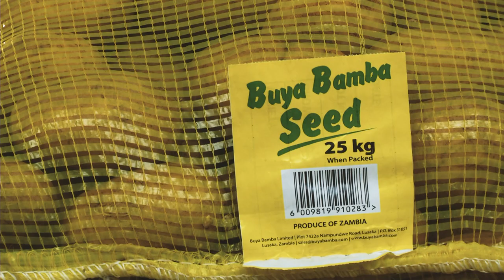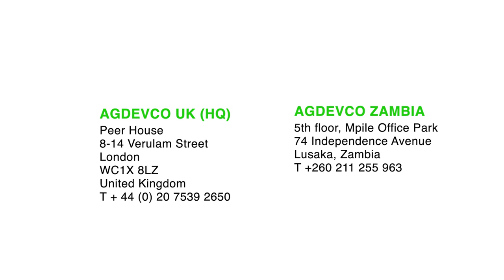Transforming Zambia’s Potato Industry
Saise is Zambia’s first seed potato producer. This video explores how AgDevCo’s investment has contributed to the expansion of the value chain and encouraged commercial farming in Zambia’s neglected Northern Province.